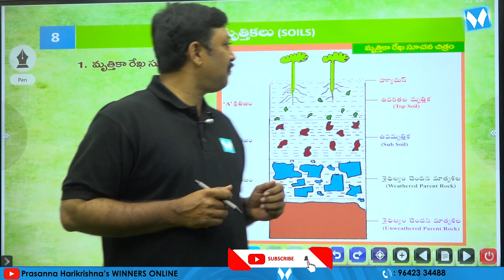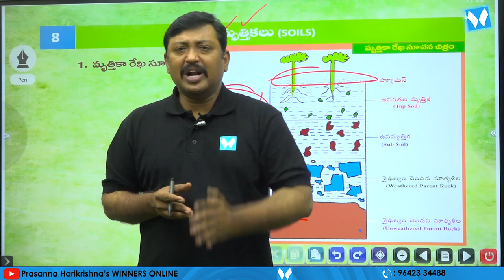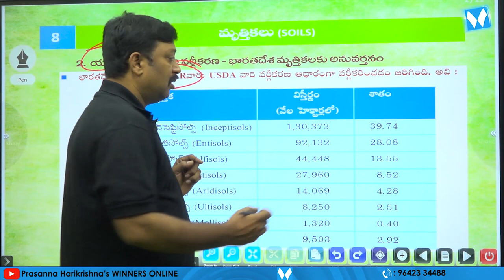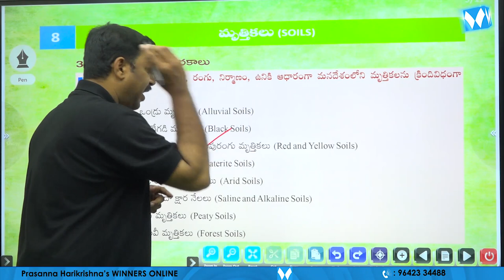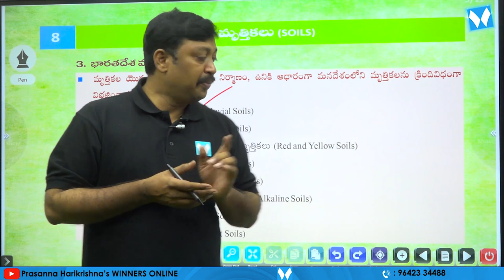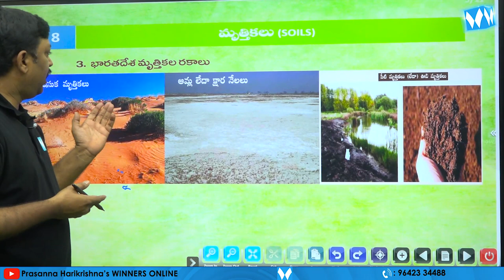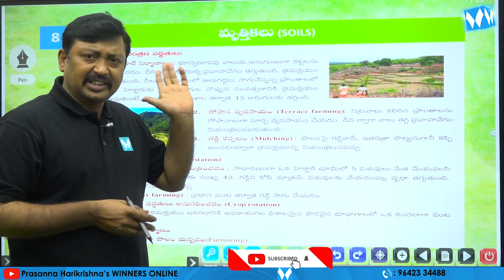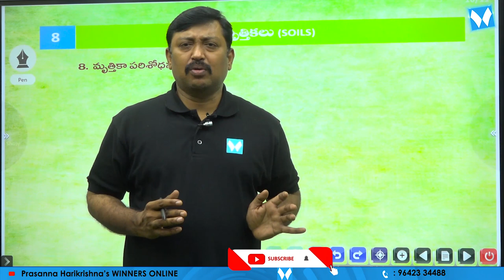భారత దేశ మృత్తికలు | SOILS | Indian Geography | Winners Publications